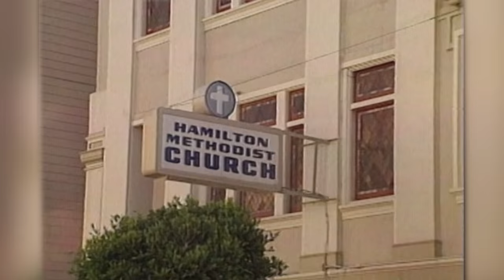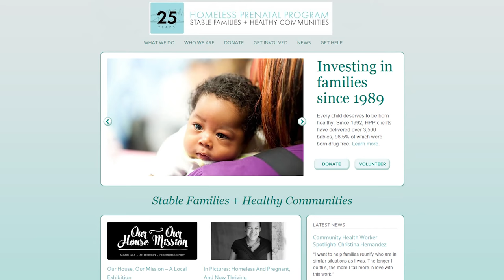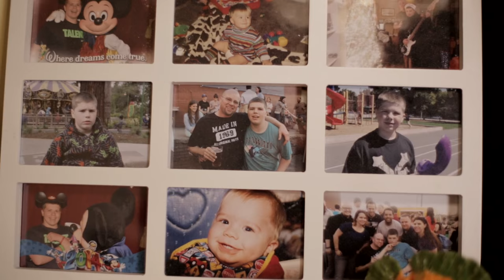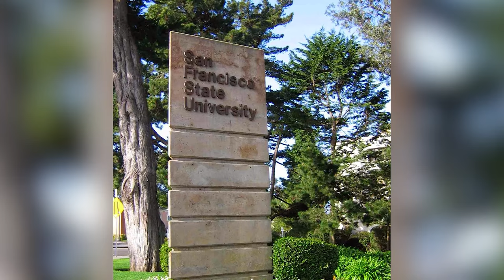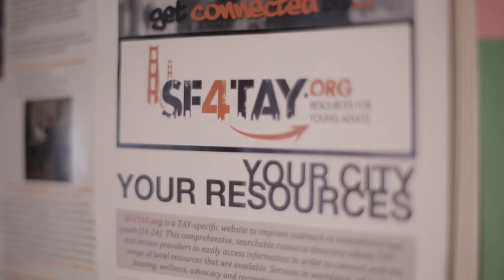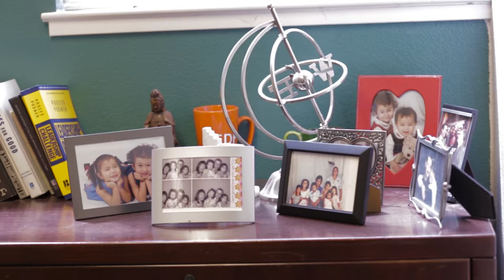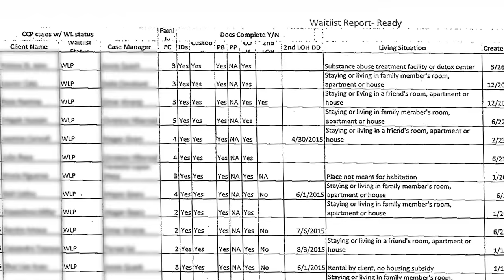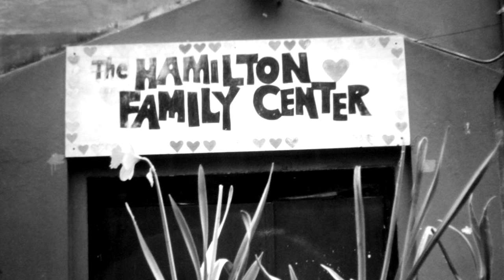30 Years of Hamilton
Our mini documentary telling the story of where we have been and where we are headed – towards our goal of ending family homelessness in San Francisco by 2020. The documentary features Lt. Governor Gavin Newsom and other prominent San Franciscans.